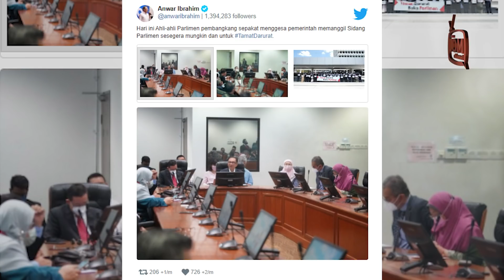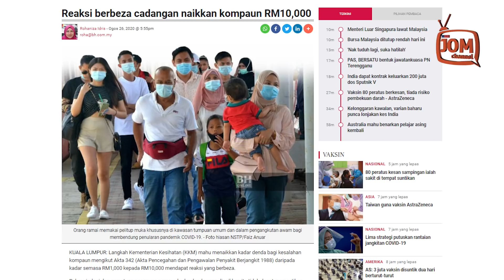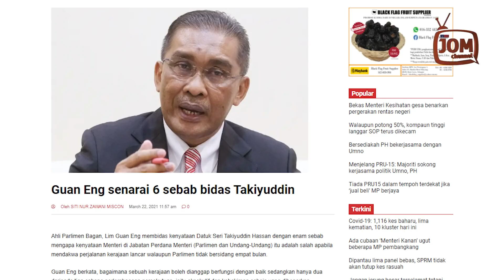SANGGUP DERHAKA DEMI KUASA?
“Menggantung Parlimen, institusi tertinggi dan cabang dalam perlembagaan persekutuan adalah tindakan khianat terhadap demokrasi berparlimen,” tegas Guan Eng dalam kenyataannya.

Hakikatnya, rakyat tidak perlu ahli politik, tidak kira dari PAKATAN HARAPAN mahupun UMNO untuk berteriak bahawa Parlimen wajib bersidang.